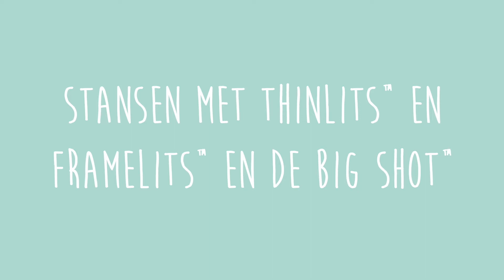Werken met de Big Shot Machine